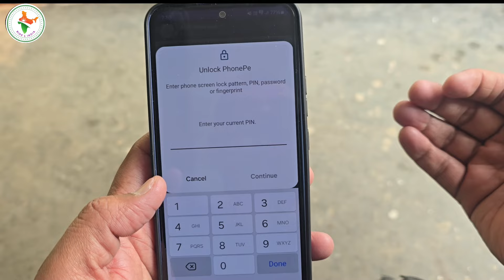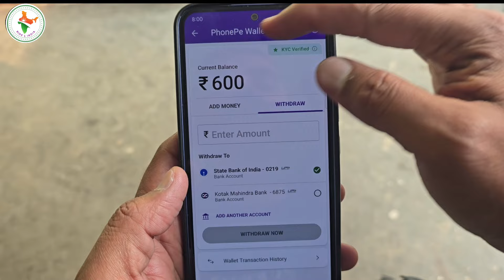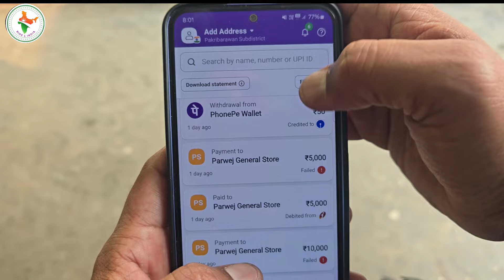Phonepe Wallet का पैसा कैसे निकालें || Phonepe Wallet To Bank Transfer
More video from channel :-

Phonepe daily savings

Phonepe wallet money transfer to bank account telugu 2024